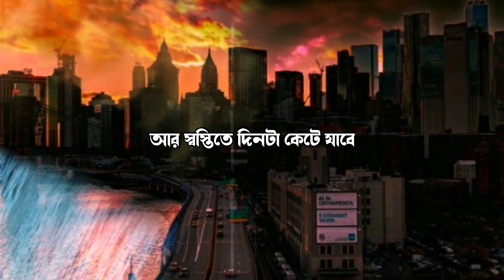একেই বলে জীবনের বাস্তবতা ☝️That is the reality of life || Rj Apon